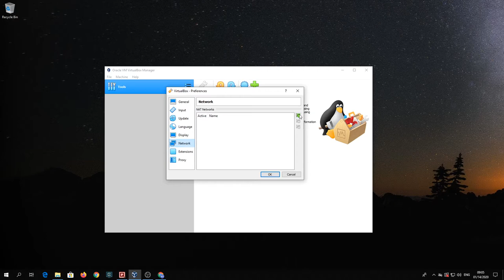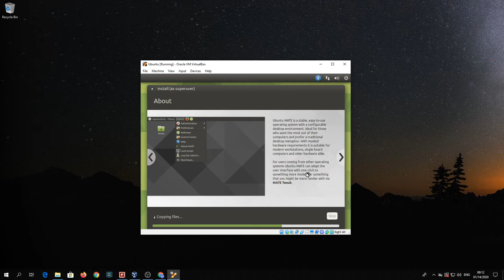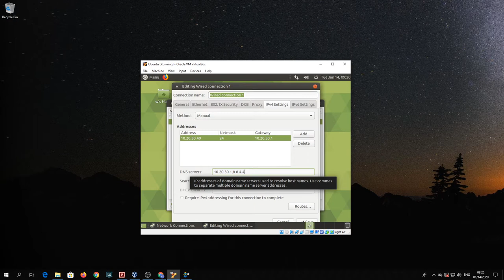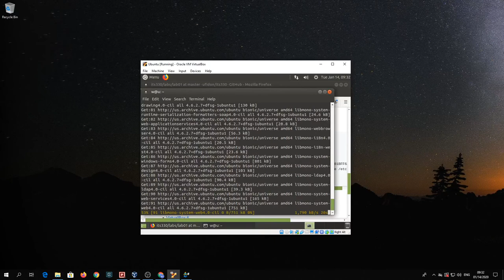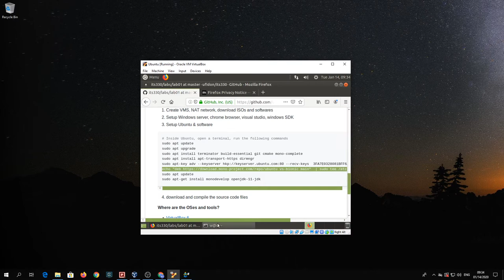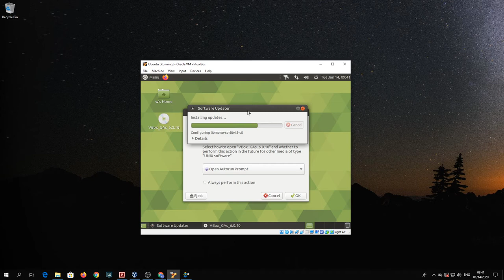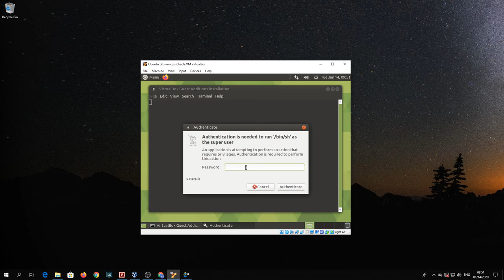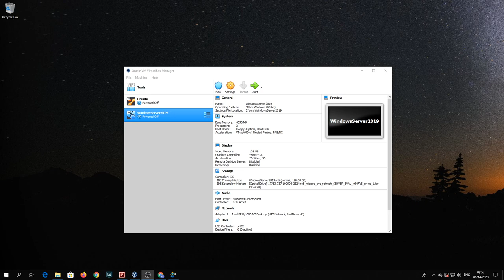Install Ubuntu 18.04LTS in VirtualBox 6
1. Install Ubuntu 18.04LTS in VirtualBox 6
2. Update Ubuntu 18.04LTS
3. Install C/C++/C# programming environments